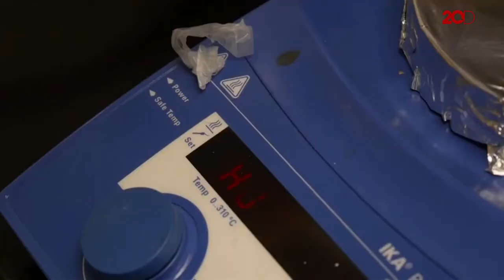Ilmuwan Jepang Temukan Bahan Kaca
Profesor Takuzo Aida dari Universitas Tokyo berhasil mengembangkan kaca yang dapat tersambung kembali bila patah. Merupakan bahan kaca pertama di dunia yang bisa tersambung lagi bila patah tanpa lem.